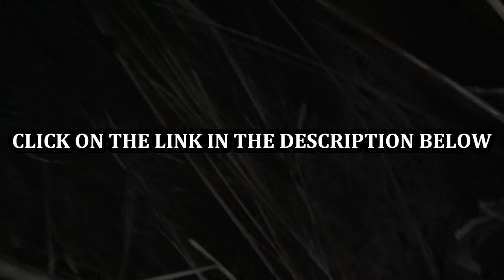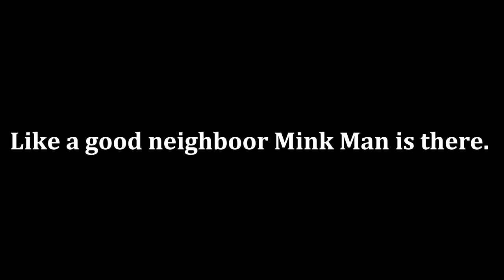Will You Be My Neighborhood Rat